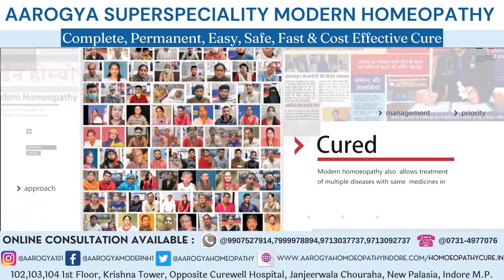Epilepsy Treatment For Patient Of Gwalior At Dr. Arpit Chopra Jain Modern Homeopathic Clinic Indore